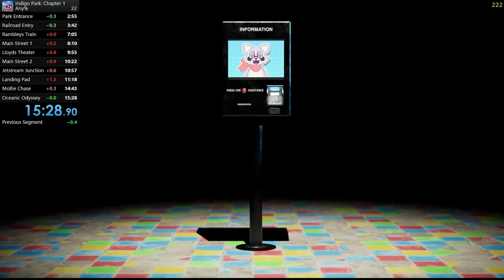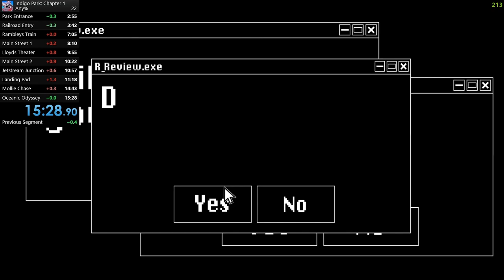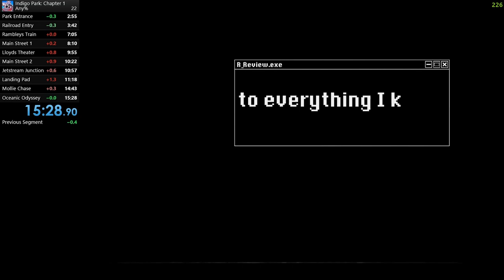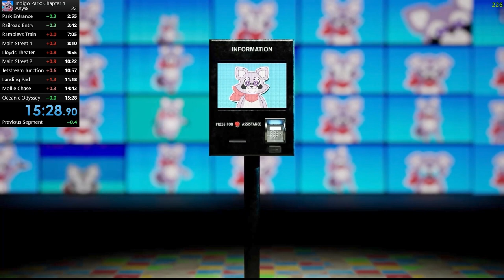Indigo Park in 15 Minutes!!! - Any% Speedrun (15:26.070)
My Indigo Park: Chapter 1 speedrun in the category Any% with a time of 15m 26s and 070ms (retimed).
I am holding 13th place at the time of the release of this video.
To get this time it took me six and a half hours.

CHAPTERS
00:00 - Park Entrance
03:14 - Railroad Entry
04:05 - Rambleys Train
07:30 - Main Street 1
08:43 - Lloyds Theater
10:30 - Main Street 2
11:00 - Jetstream Junction
11:40 - Landing Pad
12:00 - Mollie Chase
15:30 - Oceanic Odyssey
16:20 - Ending